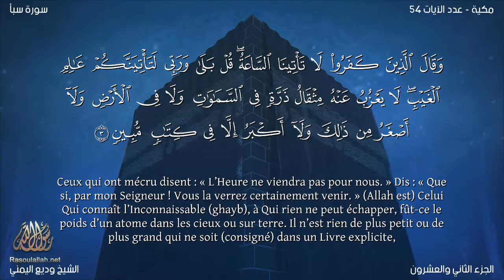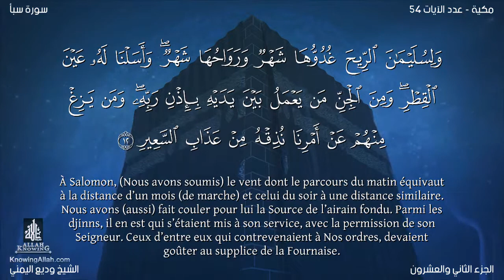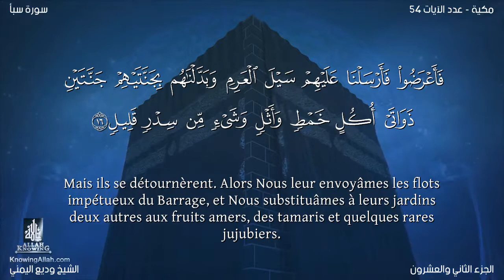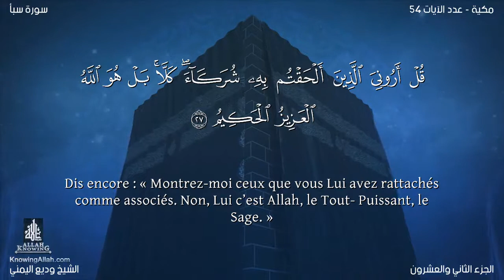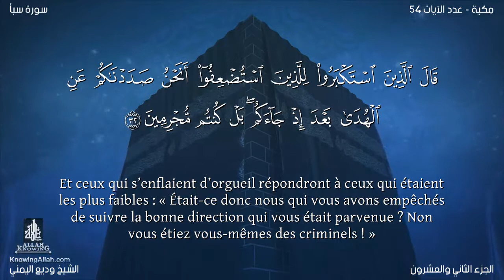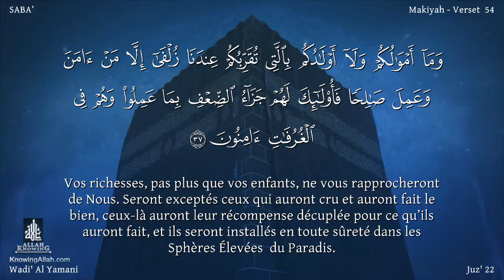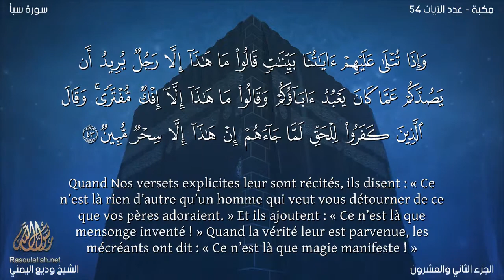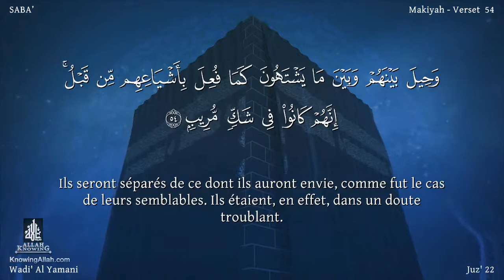Sourate Saba | Wadi Al-Yamani (34) سورة سبأ | وديع اليمني